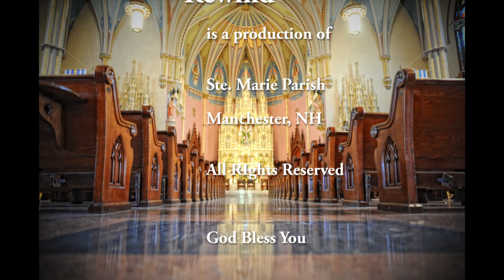SHR December 24, 2023